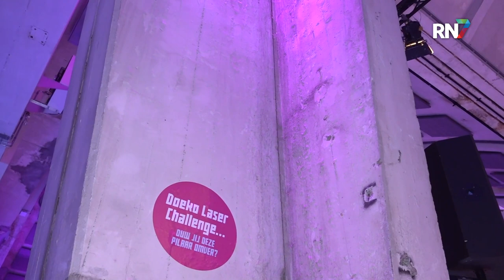Night of the Nerds: leren over technologie van de toekomst || RN7 REGIONIEUWS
Nieuwe technologie neemt de toekomst steeds meer over. Zo zijn er veel werkvelden waarbij technologie al een grote rol speelt. Denk aan computers, apps of robots. Omdat deze technologie steeds actueler wordt, is het belangrijk dat jongeren hierover leren. Daarom organiseert het evenement Night of the Nerds een tour, waarbij ze scholieren deze nieuwe technologie laten uitproberen.